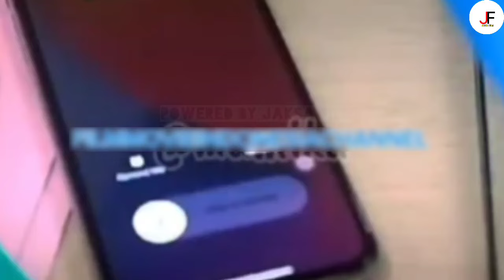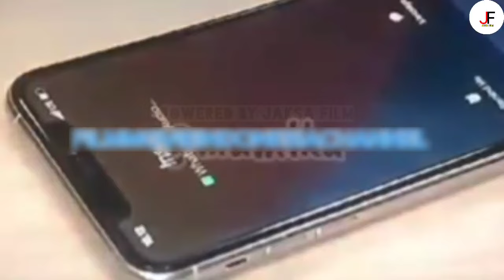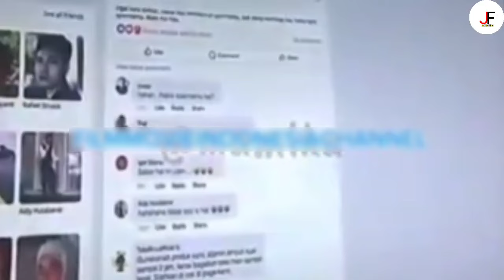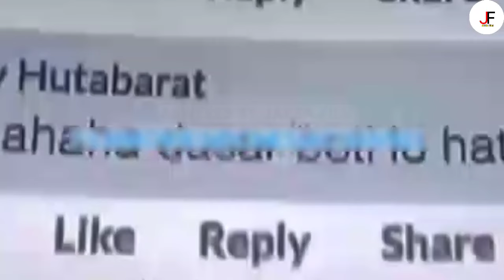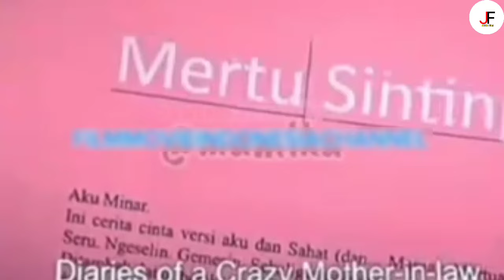MERTUAKU MENJADI COBAAN HIDUPKU | Alur Cerita Catatan Harian Menantu Sinting ( 2024 )